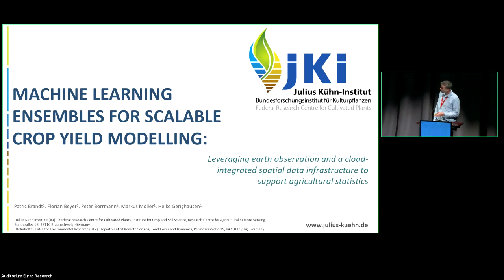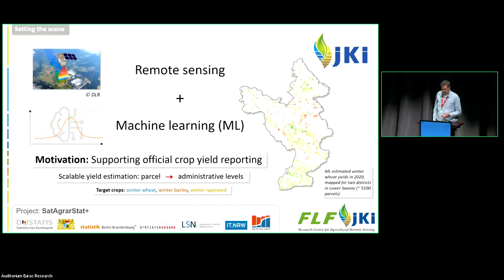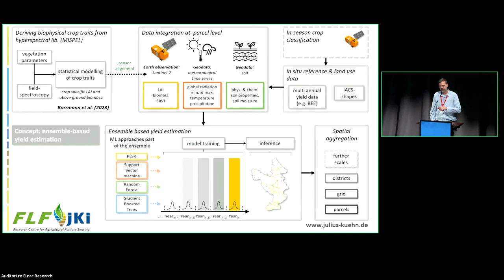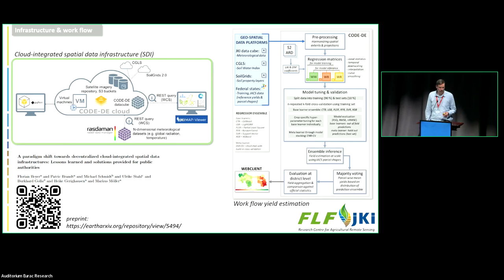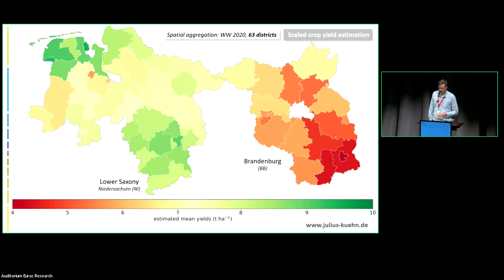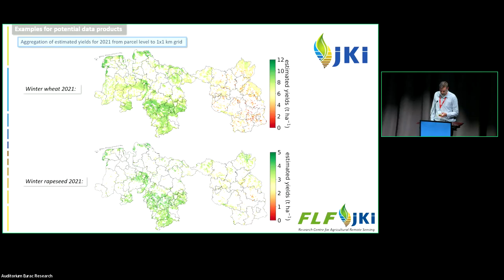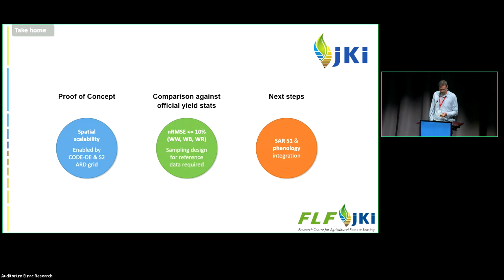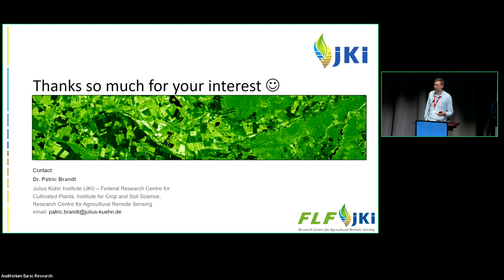Patric Brandt: Machine learning ensembles for scalable crop yield modeling